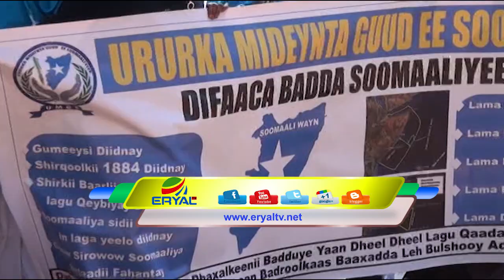Banaanbax Lagaga Soo Horjeedo Xadhiga Qalbi Dhagax Oo Ka Dhacay Muqdhisho